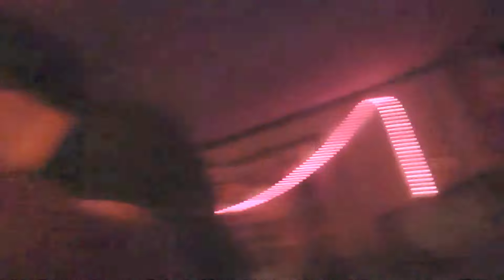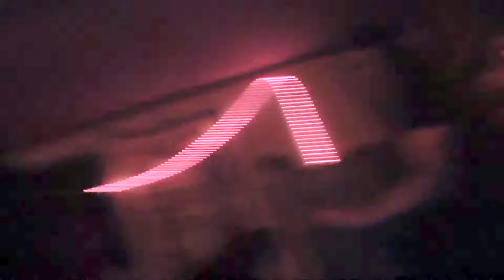Tortured Skull @ Cold Spring Hollow Belchertown Ma 8/9/17